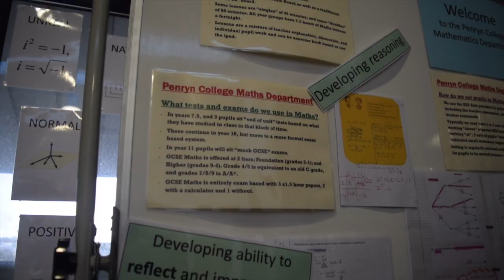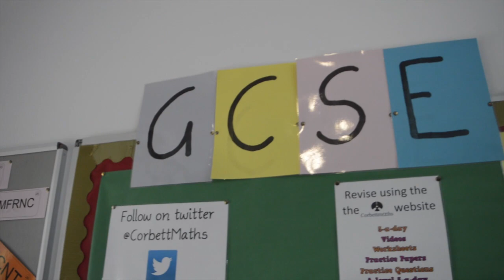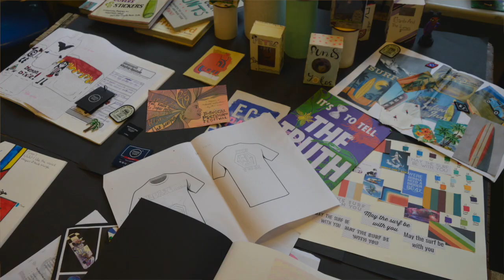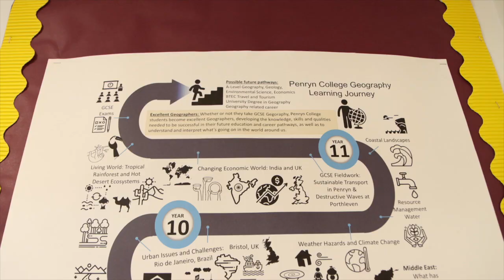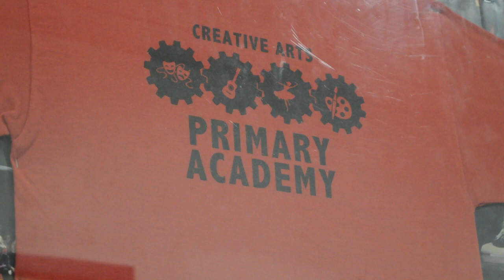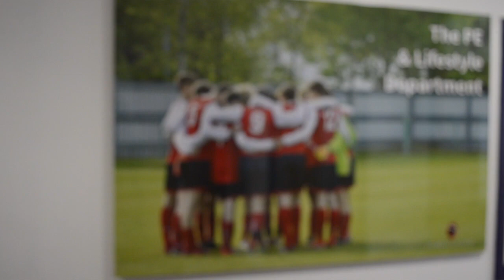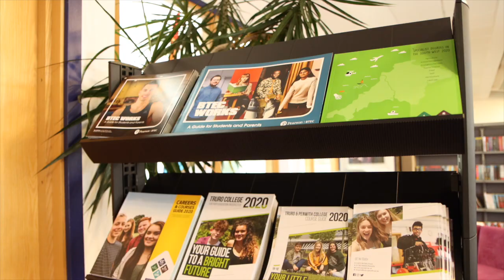Penryn College Curriculum Video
An insight into life at Penryn College, with members of staff detailing the highlights of each of our departments, plus information on our fantastic Careers and Study Support opportunities.